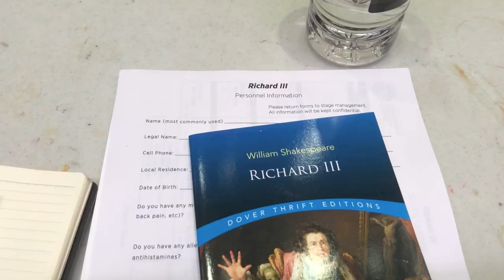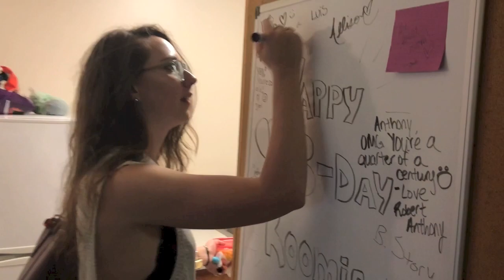Episode 1: Glorious Summer: Backstage at RICHARD III with Billy Saunders, Jr.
RICHARD III cast member Billy Saunders, Jr. (Sir William Catesby) takes you on a 4 episode behind-the-scenes Vlog as the cast and crew make their way to Boston Common.  July 18-August 5, 2018 Info at commshakes.org